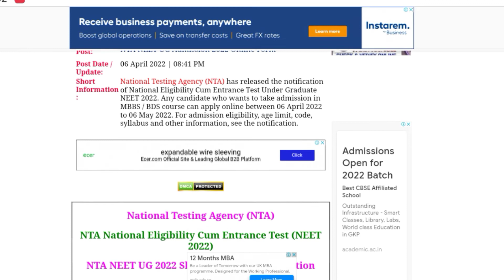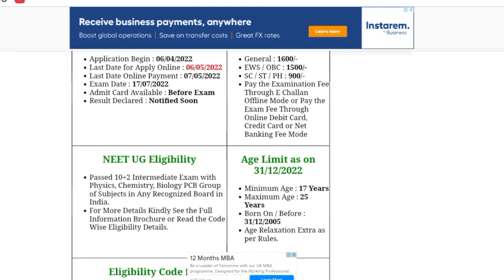NTA (NEET-2022) UG Online Form , Last Date for Apply 06/05/2022 ।। Eligibility 10+2 (PCB)।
NTA Neet online form
NEET EXAM date _17/7/2022
Online Form
apply online form 2022
Eligibility 10+2 (PCB)
Age limit Manimium 17year
And Maximum 25 years
Application form Neet